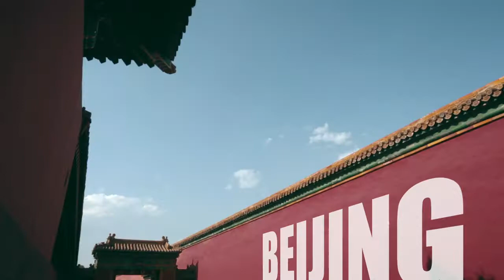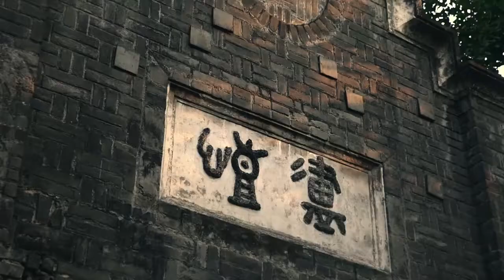海南航空全球航线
导演director：刘冠程